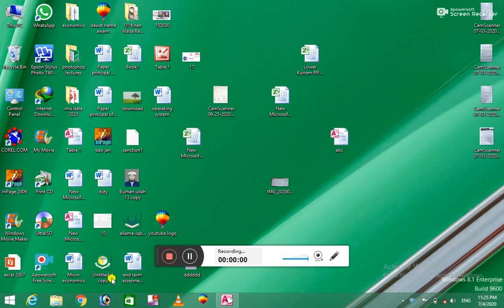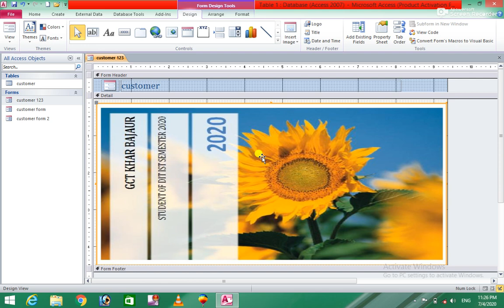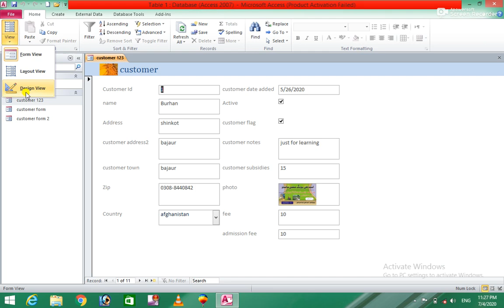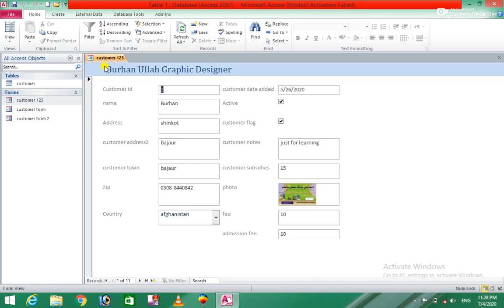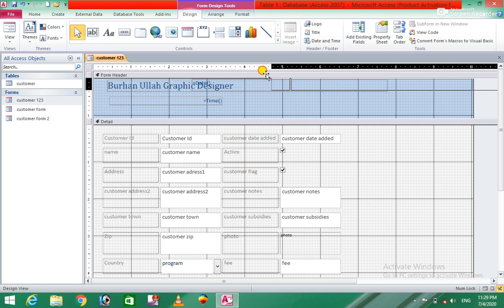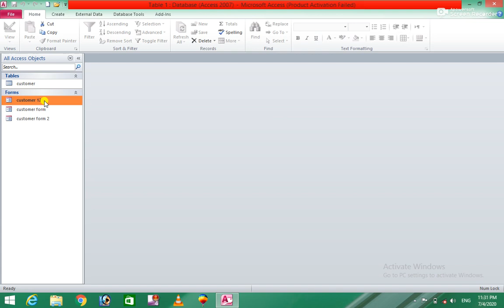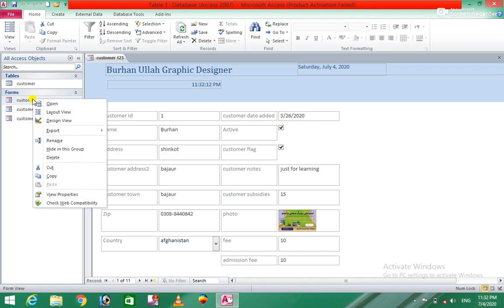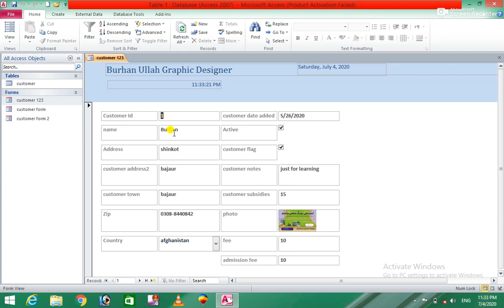Ms Access 2010 13th Class for easy learning in pashto